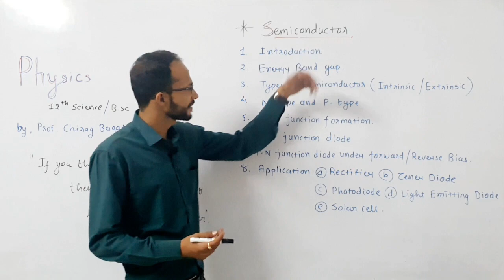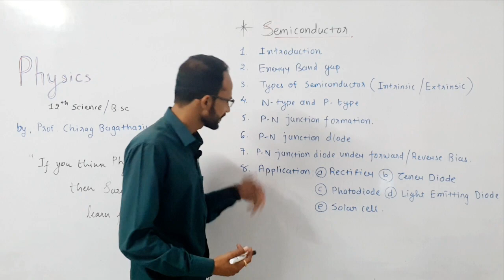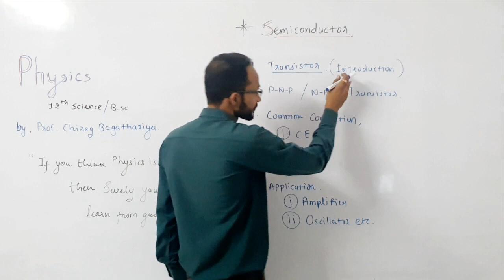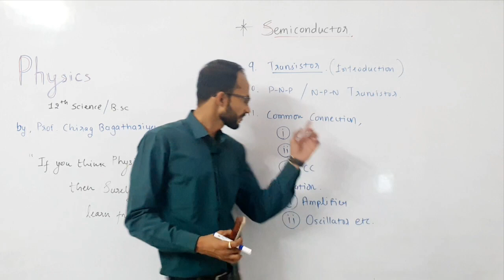Physics by chirag Bagathariya | Carnot Science Academy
Offline classes available for physics

T28 3rd floor, merigold complex, Near motibaug, junagadh - 362001
Carnot Science Academy